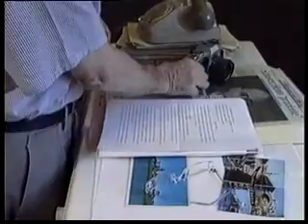Telefono innamorato (ARVITER teca)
Nel 1997  Gigi B.Sabbioni (Pierluigi Bonfatti Sabbioni) gira una serie di cortometraggi dal titolo
"Piccoli giochi televisivi" uno di questi è "Telefono innamorato" con Arturo Seidenari, un personaggio e
un attore che ha collaborato con vari registi come: B.Bertolucci, K.Kinski. L.Wertmuller e E.Olmi. In questo breve filmato esprime al meglio la sua caratteristica
 di carattere anticonformista e follemente innamorato della parola e del fascino femminile.